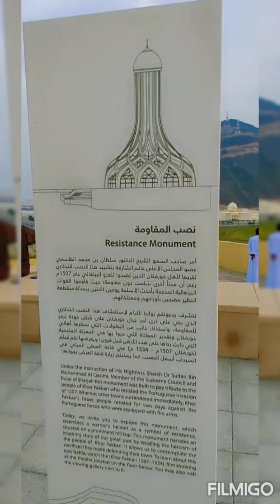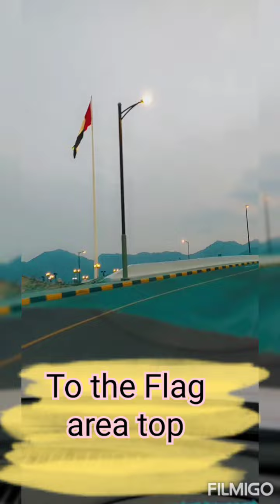Dubai To Khorfakkan | One day Trip | 6 must Go Places in Khorfakkan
Road Trip From Dubai to Khorfakkan, Do not miss to visit 5 Places
1-Al-Rafisah Dam
2-Khorfakkan Beach
3-Beach Front Waterfall
4-Resistance monument
5-Flag Area
6-Fountain Square